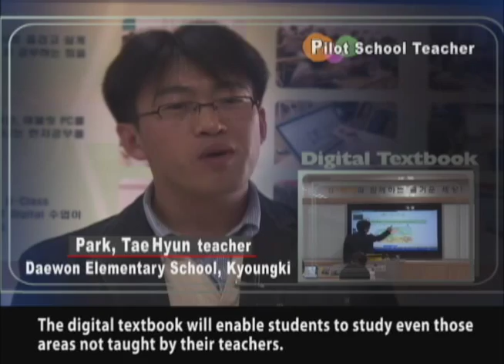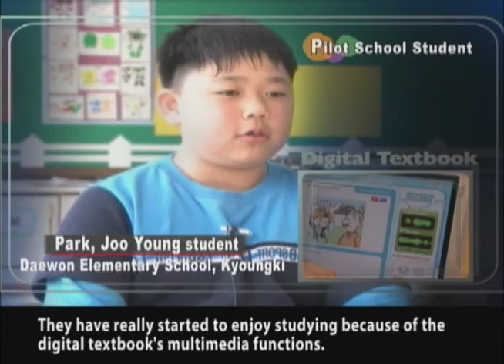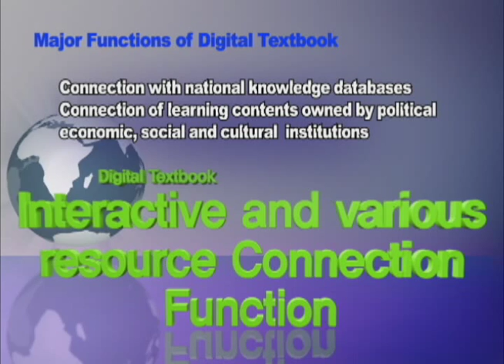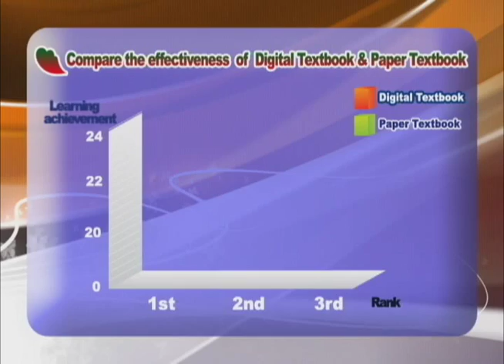Digital Textbook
Introduce to Korea Digital Textbook

[Definition]

Digital textbooks can be defined as core textbooks for students, with which students can learn contents that are tailored to their abilities and interests. Digital textbooks offer various interactive functions, and provide the learner with a combination of textbooks, reference books, workbooks, dictionaries and multimedia contents such as video clips, animations, and virtual reality, both at school and at home, without the constraints of time and space. In other words, digital textbooks are alive and in motion, and as such are literally living and moving textbooks that construct and create the knowledge not only of individual learners, but also the community, and support and manage the teaching and learning activities of teachers and learners. Learners can create their own textbooks while using the digital textbook, underlining the important parts, taking notes, and ultimately combining the contents with high-quality, reliable knowledge that is their own.

[History]

The Korean Ministry of Education and Human Resources Development stated that it will develop the digital textbook as a study assistance tool, which utilizes digital media, to go beyond the limitations of conventional paper textbooks. The digital textbook's available content can be updated on the fly without the need to wait for new yearly revisions. The government tested the system last year with the help of 300 elementary school students from four South Korean schools. According to the study, students, especially those whose school records were in the middle or lower achievement brackets, showed marked improvement. The Korean Ministry of Education intends to deploy the Digital Textbook program for all fifth and sixth grade students in elementary, three unspecified middle school grades, and two unspecified high school grades. They intend for the new system to be adopted in 112 targeted pilot testing elementary schools.

1. Distribution plan for digital textbook project(07.3)
2. Digital Textbook prototype development project
    (07.6~10)
3. National platform development project(07.12~08.)
4. Development of 6 subjects from fifth grade elementary
     curriculum(07.12~08.6)
5. Development of 4 subjects from sixth grade elementary
    curriculum(08.9~09.2)
6. Development of Differentiated Digital English Textbook
    (08.9~09.11)

[Expected Outcomes]

The expected outcomes from the digital textbook generalization are first to create a future-oriented learning environment that enables all forms of learner-centered learning at school, at home and anywhere in the community. Second, to contribute to enhanced mobile telecommunication devices and display industries and to expand the e-book market and diversify Koreas domestic digital contents confined to games and movies, and to establish a bridgehead into the overseas market, Third, to bridge the learning and digital gap plaguing low income families and encourage a change in the paper-based or online tutoring market and in the publishing houses of authorized textbooks.